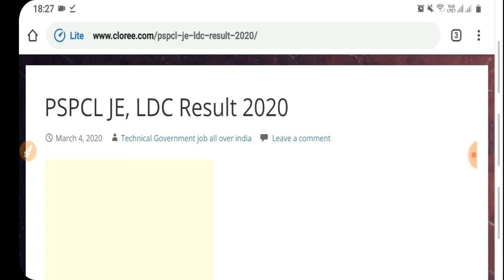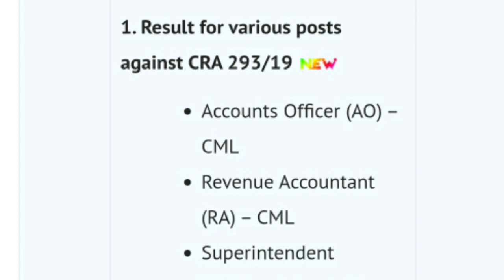PSPCL LDC Result 2020|PSPCL LDC Cut Off 2020|PSPCLResult2020|PSPCL JE Result 2020